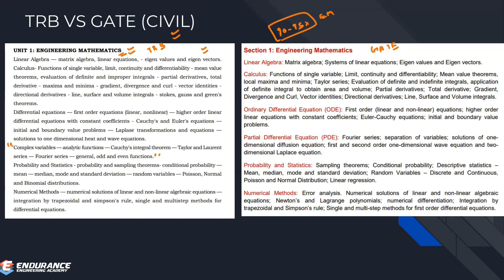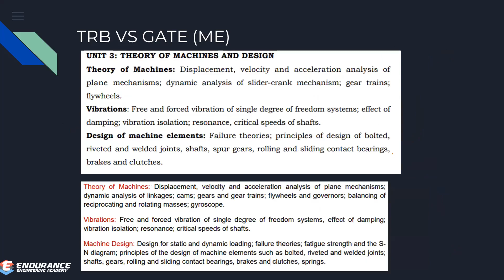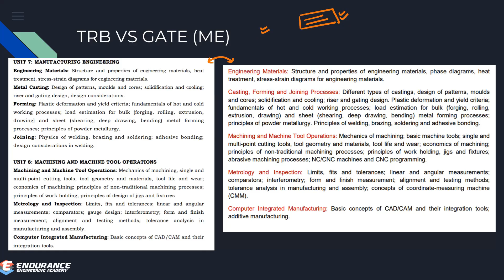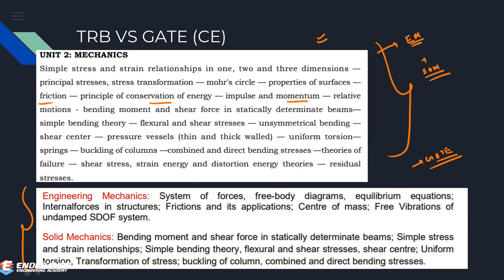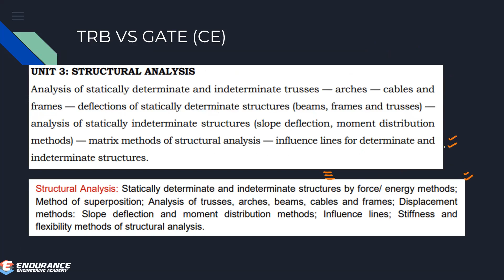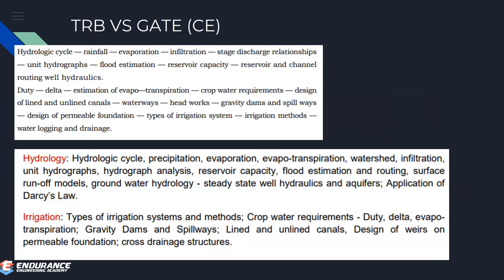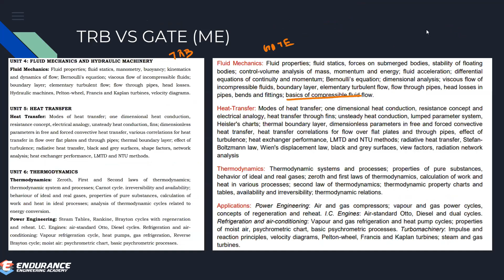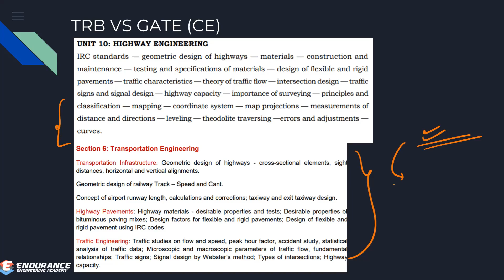TRB and GATE Exam Preparation | TRB 2022 & GATE 2023,2024 | ME & CE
In this video we will discuss about TRB Exam and GATE Exam Preparation for Mechanical and Civil Engineering Students. Watch the video fully to know the comparison of both the exams.